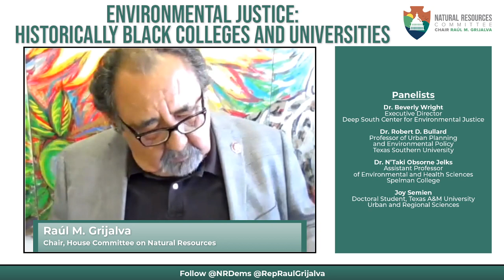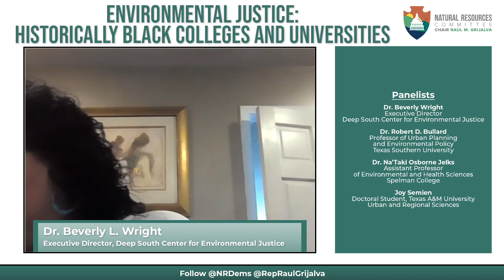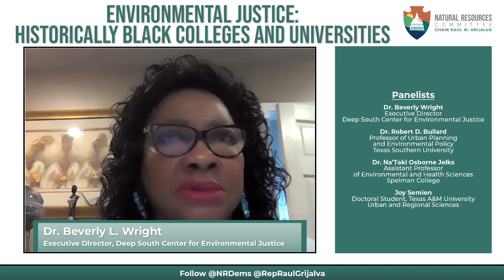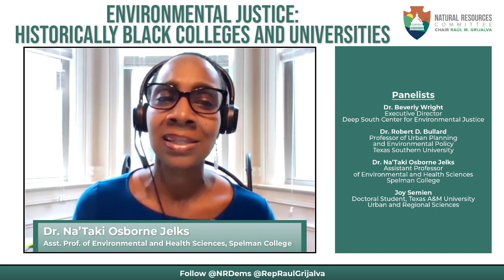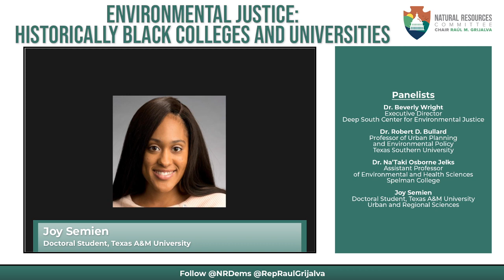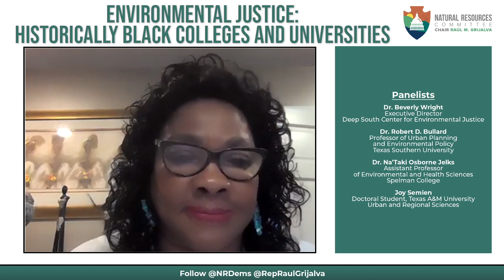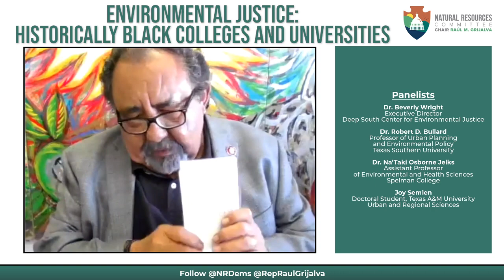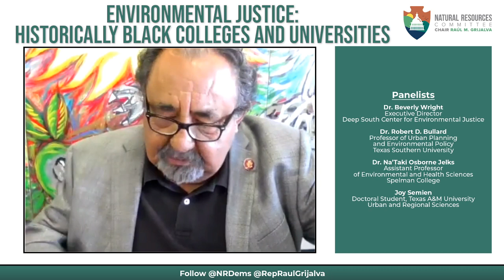Environmental Justice Now Tour: Historically Black Colleges and Universities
On September 23, we’re hosting professors who teach at historically Black colleges and universities to learn more about their EnvironmentalJustice curriculum. Watch live here at 12 p.m. Eastern as they discuss the history of environmental racism in the United States, how HBCUs are training the next generation of black environmental scientists, and the significance of EnviroJusticeNow to frontline communities.